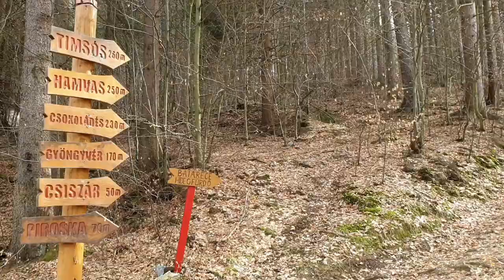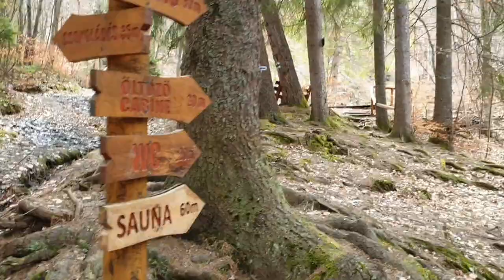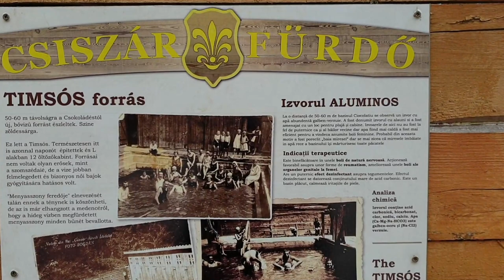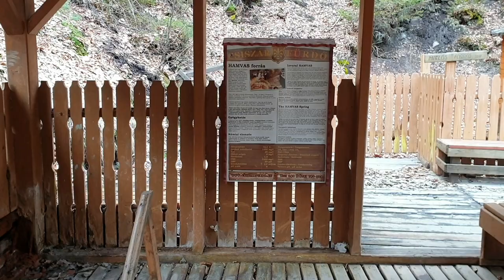Locuri din Romania: Baile Balvanyos - Aprilie 2021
Vezi si ultimul episod : "Vlog pe Munte, Ep 29 - Eclipsa în Iezer-Papusa"